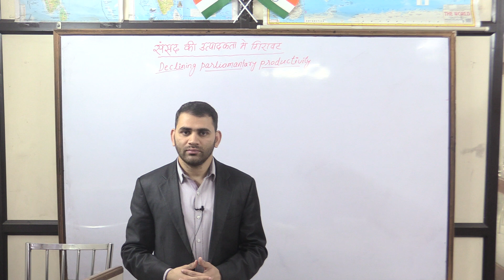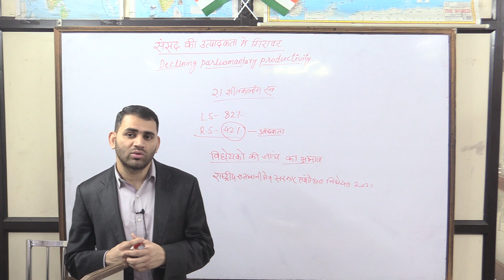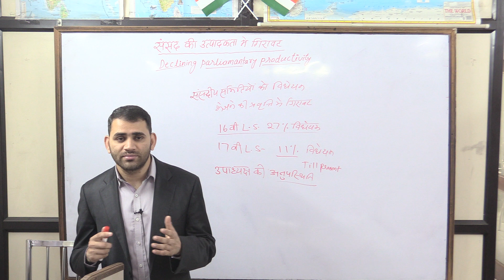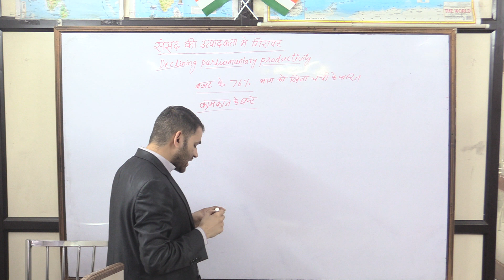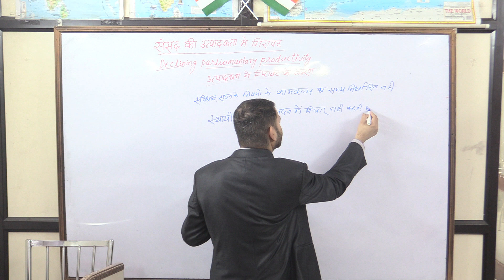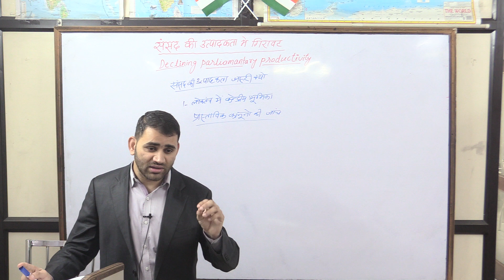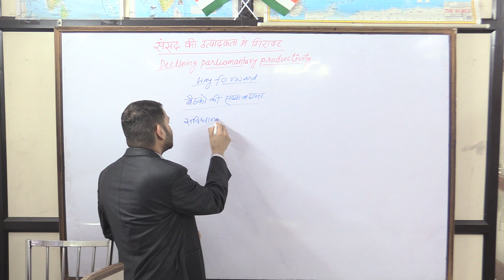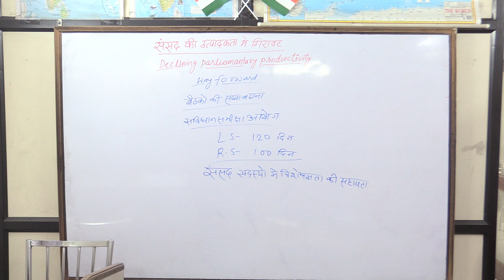declining parliamentary productivity of india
संसदीय उत्पादकता मे गिरावट क्यू हो रही है